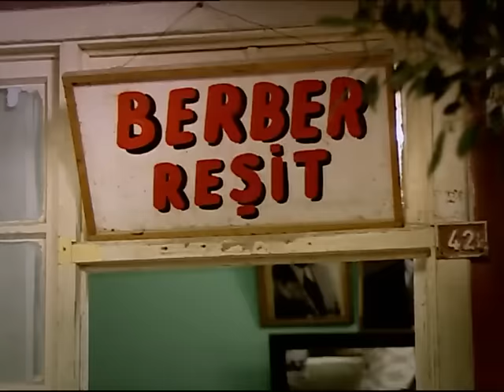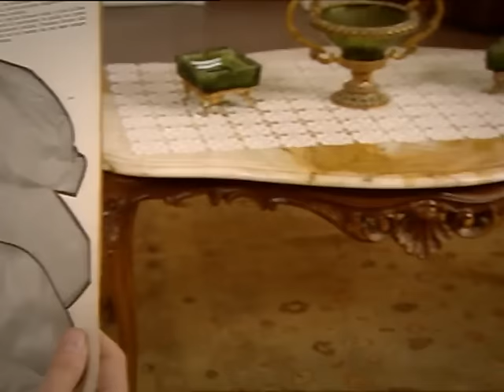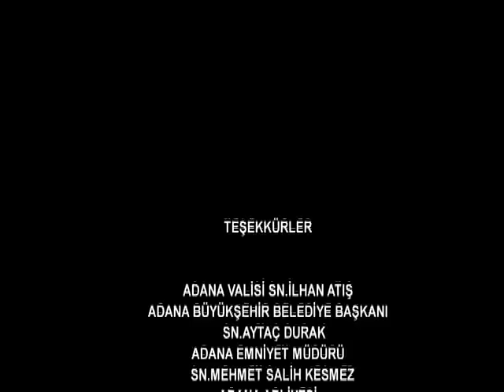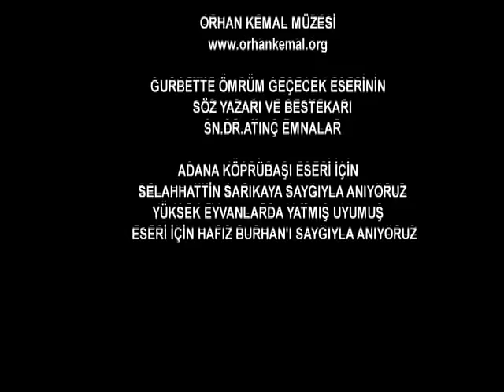Hanımın Çiftliği 22. Bölüm - FULL BÖLÜM